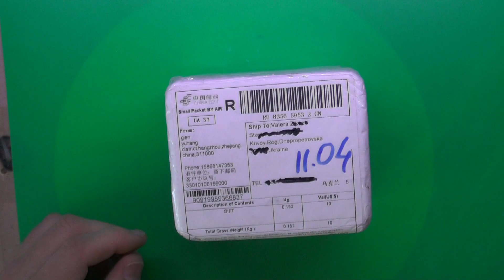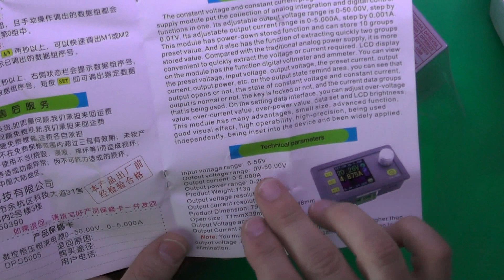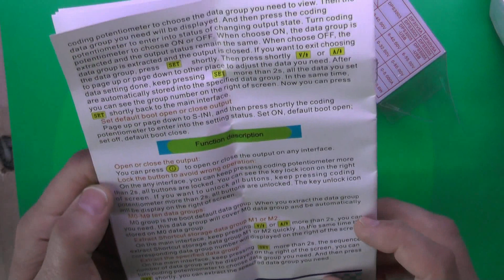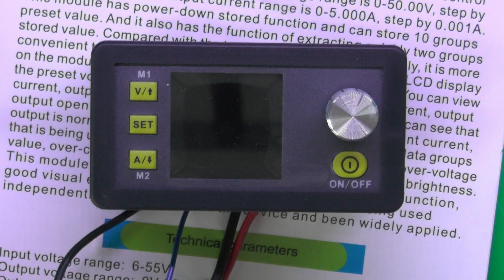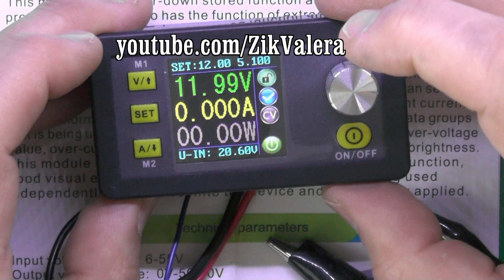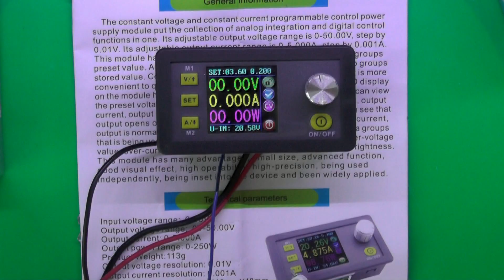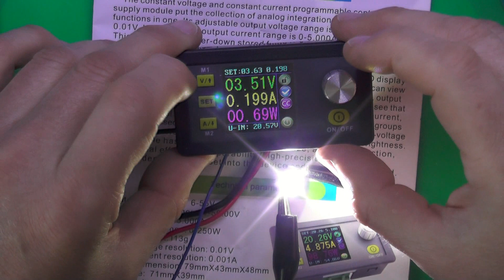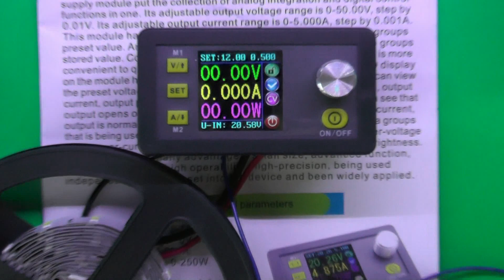Отличный лабораторный 50В 5А. RD DPS5005 communication Constant Voltage current DC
RD DPS5005 communication Constant Voltage current DC Step-down Power Supply adjustable buck converter LCD voltmeter 50V 15A
RD DPS5005 связь, ток постоянного напряжения, понижающий источник питания постоянного тока, регулируемый понижающий преобразователь, ЖК-вольтметр 50 В, 15 А